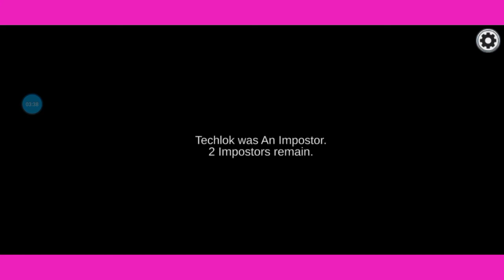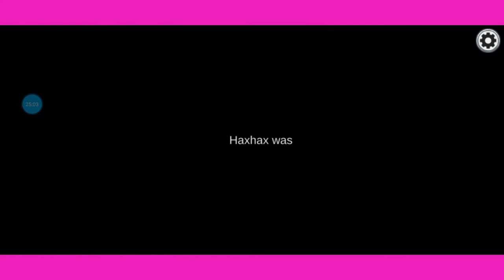sara is the imposter 😈😈